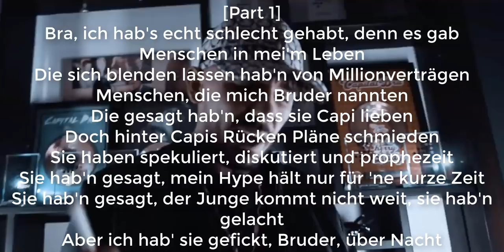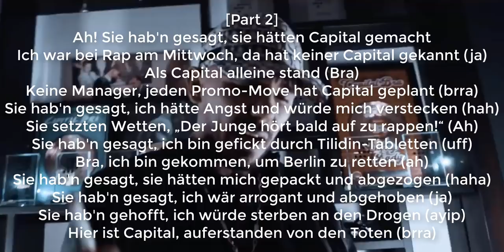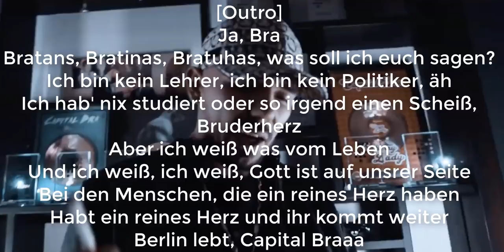CAPITAL BRA - Der Bratan bleibt der Gleiche (lyrics)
[Songtext zu „Der Bratan bleibt der gleiche“]

[Pre-Intro]
[KLAAS HEUFER-UMLAUF] „Er ist wahrscheinlich der erfolgreichste Rapper, den dieses Land je geseh'n hat und jemals sehen wird!“
[Wissenswert] „Ein Rekord, von dem alle anderen Rapper und Musiker meilenweit entfernt sind.“
[?] „Neben mir steht wohl der bekannteste und gefeiertste deutsche Rapper.“
[DIETER BOHLEN] „Ihr glaubt es nicht, was der Typ geregelt kriegt, ja …“
[?] „… Rekord nach Rekord bricht in letzter Zeit …“
[SOUFIAN ELMAMOUNI] „Der erfolgreichste Rapper Deutschlands!“
[MTV-Journalistin] „Das muss ihm erstmal jemand nachmachen! Hier ist er …“

[Intro]
Bratans, Bratinas, Bratuhas, was geht ab? Ich hoffe, euch allen geht's gut
Ich hab' ein Anliegen, viele Leuten haben über mich geredet
Natürlich auch viel Schlechtes
Und egal, was sie gesagt haben, sie wollten mich verändern, sie wollten mich ficken, sie wollten uns fallen seh'n
Aber merkt euch eine Sache: Der Bratan bleibt der Gleiche, hah

[Part 1]
Bra, ich hab's echt schlecht gehabt, denn es gab Menschen in mei'm Leben
Die sich blenden lassen hab'n von Millionverträgen
Menschen, die mich Bruder nannten
Die gesagt hab'n, dass sie Capi lieben
Doch hinter Capis Rücken Pläne schmieden
Sie haben spekuliert, diskutiert und prophezeit
Sie hab'n gesagt, mein Hype hält nur für 'ne kurze Zeit
Sie hab'n gesagt, der Junge kommt nicht weit, sie hab'n gelacht
Aber ich hab' sie gefickt, Bruder, über Nacht
Sie hab'n gesagt, ich werde fall'n und mich wird keiner fang'n
Sie hab'n gesagt, sie warten vor der Tür mit Ballermann
Sie hab'n gesagt, sie woll'n mein Para hab'n
Was soll ich sagen? Capital hat keine Angst vor ein paar Arabern
Sie hab'n gesagt, ich wär ein Junkie, der sein Cash verballert
Dieser Junkie, der die Vorstadtvilla Cash bezahlt hat
Sie hab'n gesagt, sie woll'n mich ficken, wenn ich nicht bezahle
Aber Gott ist groß, Bruder, größer als ihr alle (brra)

[Hook]
Ich hab' gekämpft für mein'n Erfolg (ja, Bra)
Und keinen dieser Schritte je bereut (nein, Bra)
Ach, ihr könnt reden, was ihr wollt
Wir geh'n trotzdem auf die Eins und trotzdem hol'n wir Gold (brraa)

[Part 2]
Ah! Sie hab'n gesagt, sie hätten Capital gemacht
Ich war bei Rap am Mittwoch, da hat keiner Capital gekannt (ja)
Als Capital alleine stand (Bra)
Keine Manager, jeden Promo-Move hat Capital geplant (brra)
Sie hab'n gesagt, ich hätte Angst und würde mich verstecken (hah)
Sie setzten Wetten, „Der Junge hört bald auf zu rappen!“ (Ah)
Sie hab'n gesagt, ich bin gefickt durch Tilidin-Tabletten (uff)
Bra, ich bin gekommen, um Berlin zu retten (ah)
Sie hab'n gesagt, sie hätten mich gepackt und abgezogen (haha)
Sie hab'n gesagt, ich wär arrogant und abgehoben (ja)
Sie hab'n gehofft, ich würde sterben an den Drogen (ayip)
Hier ist Capital, auferstanden von den Toten (brra)

[Outro]
Ja, Bra
Bratans, Bratinas, Bratuhas, was soll ich euch sagen?
Ich bin kein Lehrer, ich bin kein Politiker, äh
Ich hab' nix studiert oder so irgend einen Scheiß, Bruderherz
Aber ich weiß was vom Leben
Und ich weiß, ich weiß, Gott ist auf unsrer Seite
Bei den Menschen, die ein reines Herz haben
Habt ein reines Herz und ihr kommt weiter
Berlin lebt, Capital Braaa